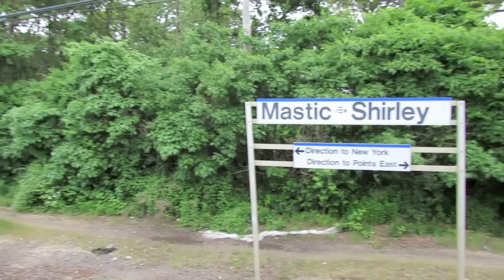LIRR DM30AC No. 502 at Mastic-Shirley on Friday May 25, 2012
LIRR Friday evening 5:09 PM direct dual mode Penn Station to Montauk summer train No. 2714 arriving at Mastic-Shirley on the start of the 2012 Memorial Day Weekend.

The train was running about 14 minutes late today, due to "Heavy Holiday Weekend Loading", according to the MTA web site.